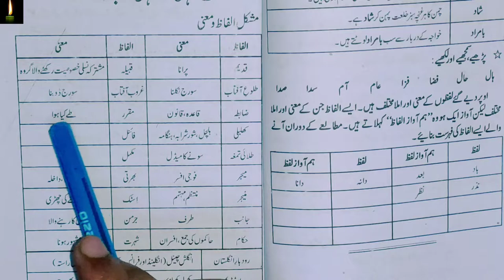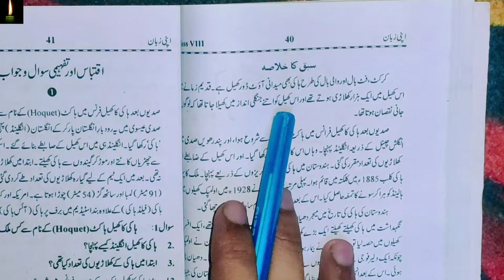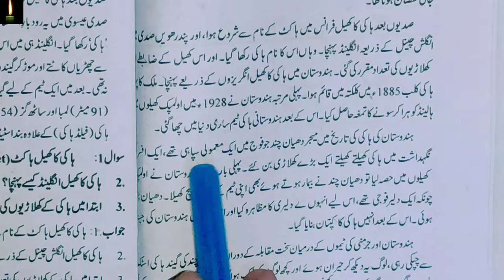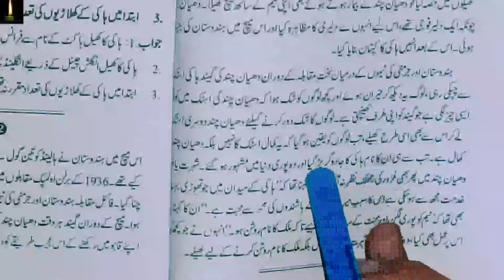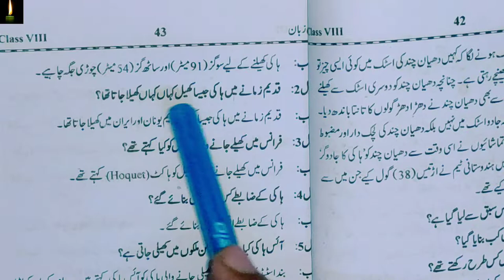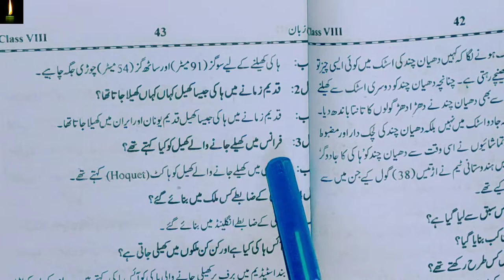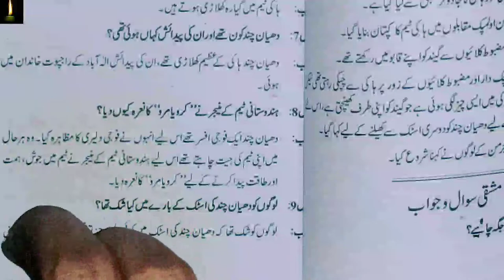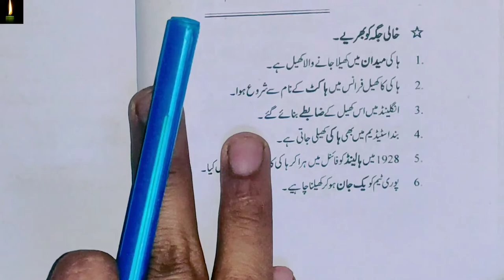class 8 chapter 5 with answer Hockey aur hockey ka jadugar Apni Zaban according to syllabus urduncet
NCERT CLASS 8 CHAPTER 2:-EK MAZEDAAR KAHANI

NCERT CLASS 8 CHAPTER 3:-NA HUI QAROLI,نہ ہوئ قرولی